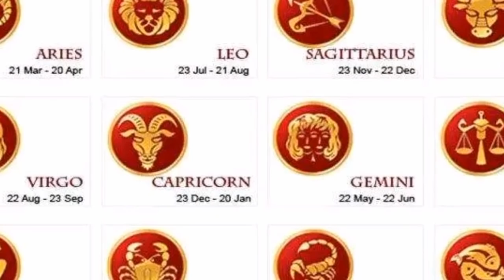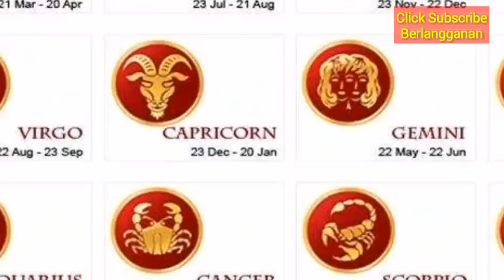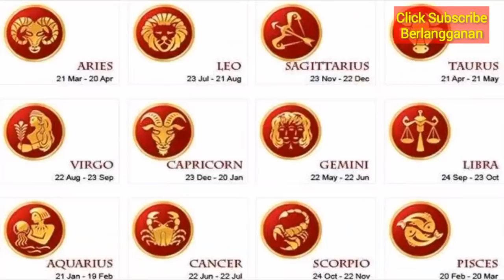RAMALAN MINGGU INI 4 - 10 MARET 2019 | WEEKLY ZODIAC PREDICTIONS MARCH 2019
RAMALAN ZODIAK MINGGU INI 4 - 10 MARET 2019

Ramalan Bintang / Zodiak MINGGU ini - di update Setiap MINGGU.

RAMALAN ZODIAK MINGGU INI 4 - 10 MARET 2019 AKURAT 100%

zodiak, ramalan, RAMALAN ZODIAK HARI INI 4 MARET 2019
zodiak, ramalan, RAMALAN ZODIAK HARI INI 10 MARET 2019

RAMALAN ZODIAK MINGGU INI 4-10 MARET 2019 ramalan sagitarius hari ini ramalan scorpio hari ini.